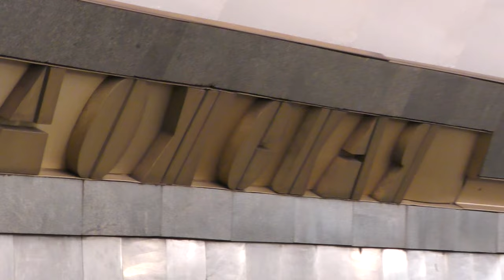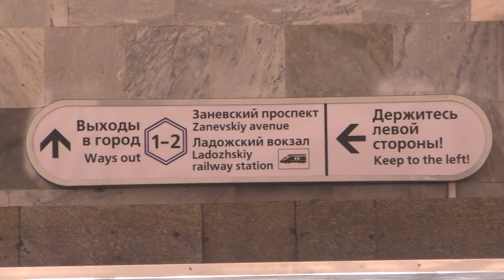Метропоезд "Пришелец" (81-717/714.5П) №402 на ст.м.Ладожская, янв.2024г.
Метропоезд "Пришелец" (81-717/714.5П) (Приписан к электродепо ТЧ-3 Московское Петербургского метрополитена) маршрут №402 -
"Улица Дыбенко - Спасская".

Станция метрополитена Ладожская Правобережной линии (ПБЛ, М4) Петербургского метрополитена.
30.I.2024